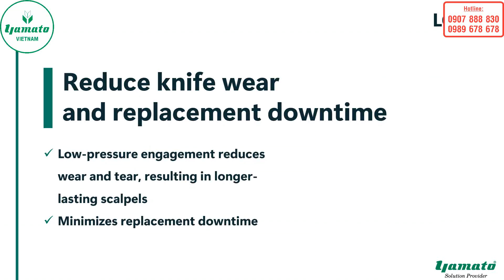Yamato Việt Nam - Máy Zig-Zag Yamato LG-2347 - Lock Stitch Plain Zigzag Sewing Machine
Yamato là nhà sản xuất máy may công nghiệp hàng đầu và tiên phong của Nhật Bản với những "FIRSTs" trong việc sáng tạo các giải pháp cho ngành may công nghiệp. Với những chuyên gia nghiên cứu hàng đầu, chúng tôi tự tin với chất lượng của các sản phẩm mà chúng tôi tạo ra sẽ mang đến cho bạn một trải nghiệm mới trong lĩnh vực may mặc.